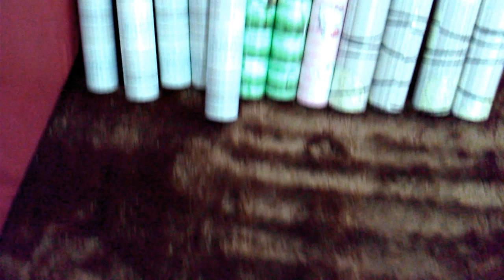UNBOXING Paketan wallpaper beli di LAZADA | Haul Wallpaper/wallsticker murah di LAZADA